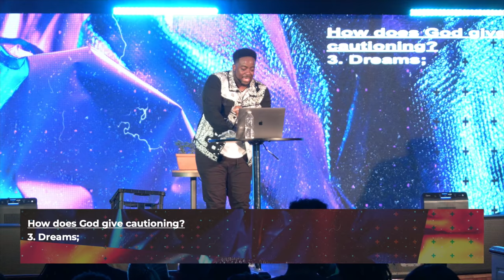Something Ain't Right | Discernment | (Part 8) | Jerry Flowers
This series is designed to redeem our hearts ability to trust! When someone has a resume of trauma, being deceived, tricked, or being hurt, the afterbirth of that deception is distrust

Join Us Every Thursday Nights At 7:30PM CST In-person or online
& Sunday At 6:00PM CST Only Online
Time Of Celebration Church
Houston, Tx